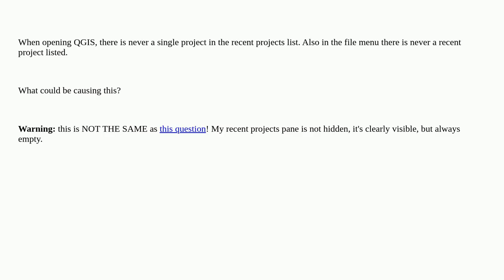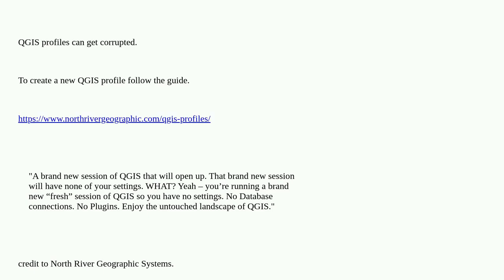Gis: QGIS - Recent projects list always empty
QGIS - Recent projects list always empty

A special thanks goes out to the community

  qgis